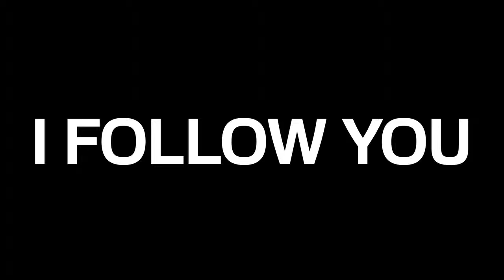I Follow You (Trailer)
Anna bumps into Jesper on the morning train. She’s never seen him
before, but it turns out he knows everything about her... A short film
about social media and surveillance.

Director: Jonatan Etzler

Screening at IndieCork 2015 on Wednesday October 7th in the Gate Cinema as part of our World Shorts 4 programme.